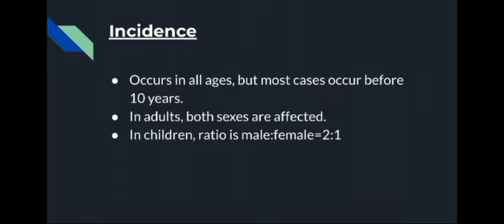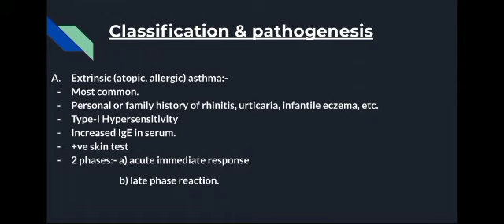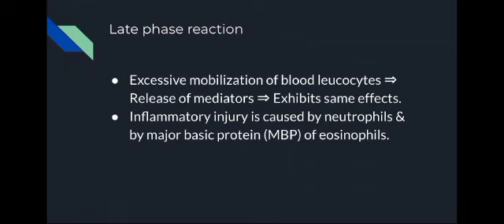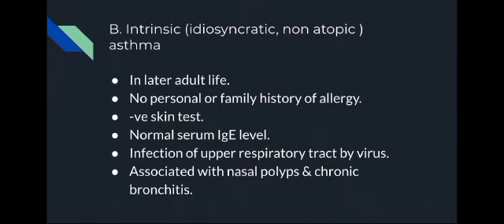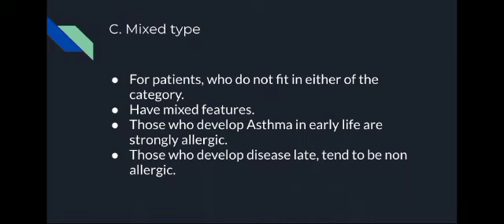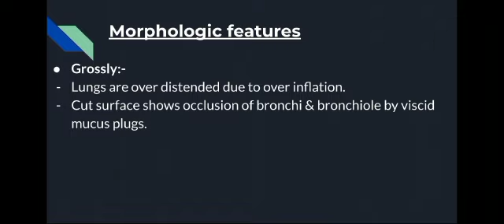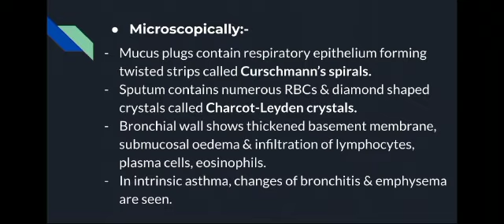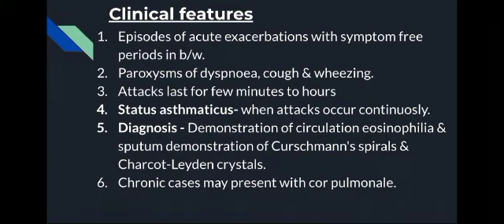Bronchial Asthma | COPD | Respiratory Pathology | With notes in description | TSOM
Link for the notes (presentation used in this video) :-
In this video I've explained about bronchial asthma. For more details, description mat padho, video dekho🤷.
Who am I? I am Muskan Rathor 🌸, currently in 2nd year BHMS from Ahmedabad. I thought of utilizing my free time by making these videos so it will help others also and that will also let my dream of teaching people come true😇✨
Abhi tak description padh rahe ho😳, jake book me se topics padho🤦😂😂.
Just kidding😂❤️, you are very Kind😇🦋.